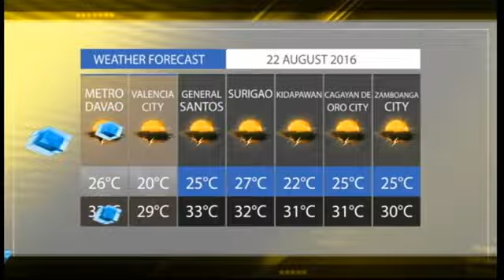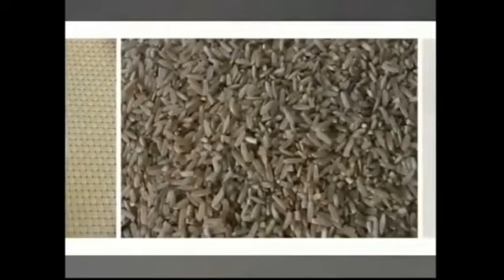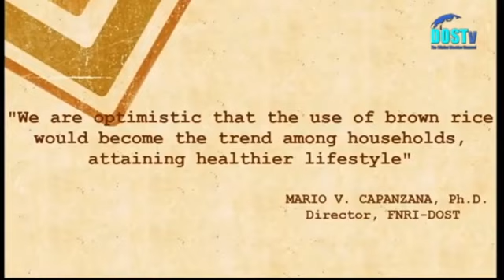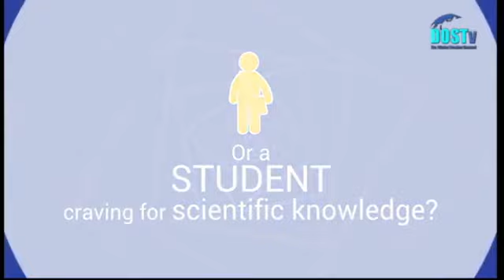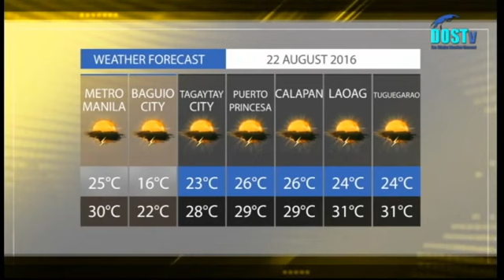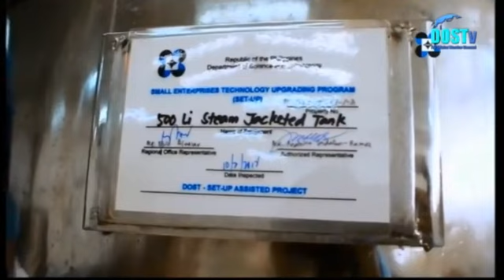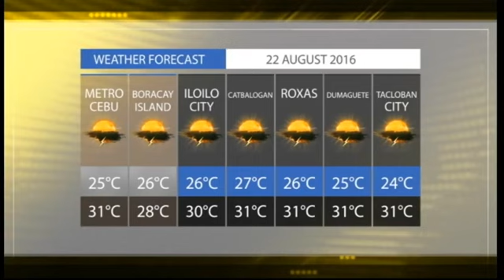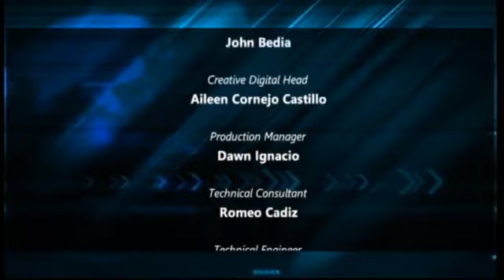DOSTv Episode 61